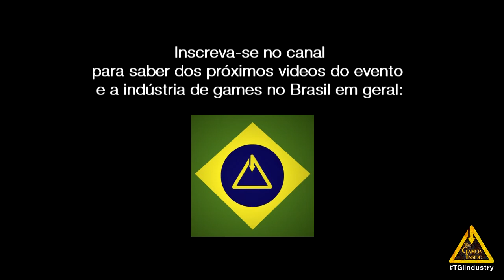SBGames 2013 - "PLAY THE GAME: A Indústria e os negócios" - Parte 1/2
Play the Game: a indústria e os negócios

Palestra sobre os problemas burocráticos com os quais se enfrentam as empresas de jogos no Brasil quando ja tem um jogo pronto. Direitos autorais de propriedade intelectual das marcas, responsabilidades de cada membro da empresa por contrato, etc.

Juliano Alves (Intel), Gerson de Sousa (Abragames), Guilherme Anders (Machado, Meyer).

Luiz Ojima Sakuda (Moderador -- USP, FEI)